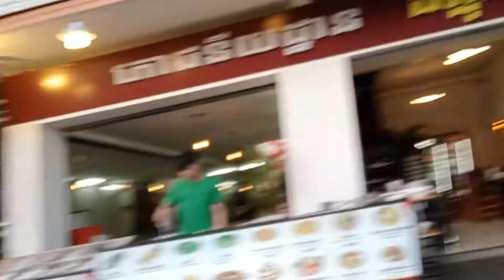March 22 2022, siemreap Cambodia with Meb